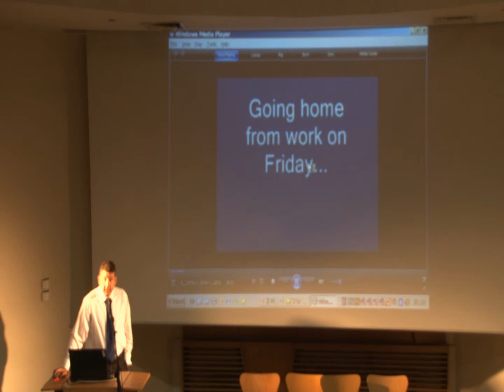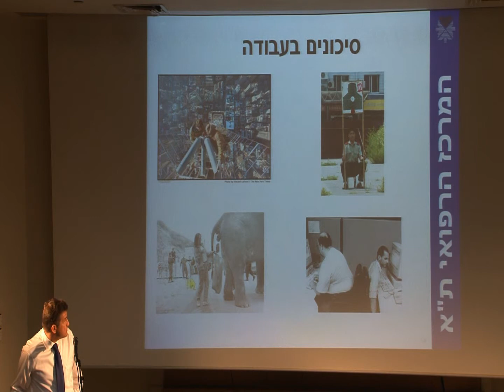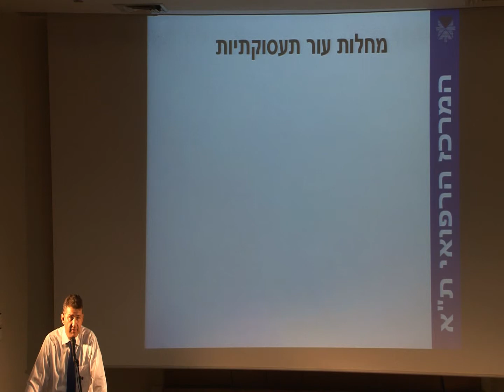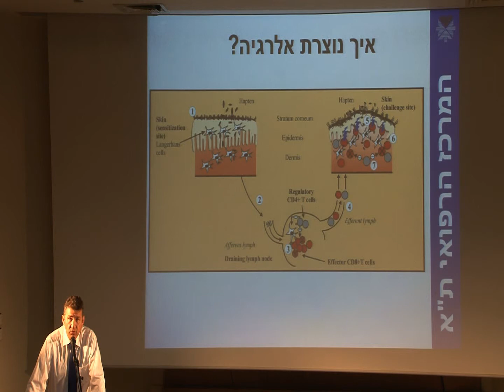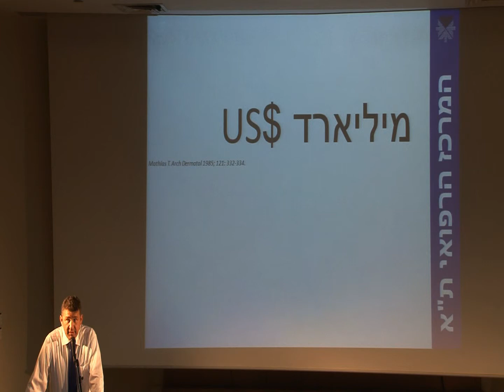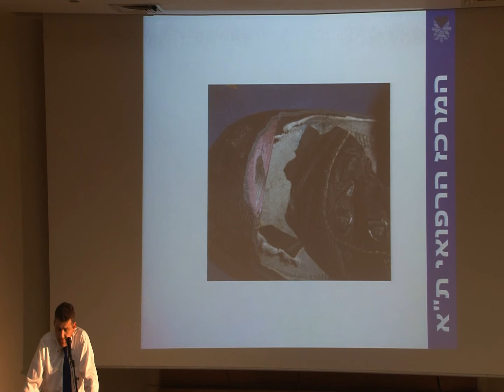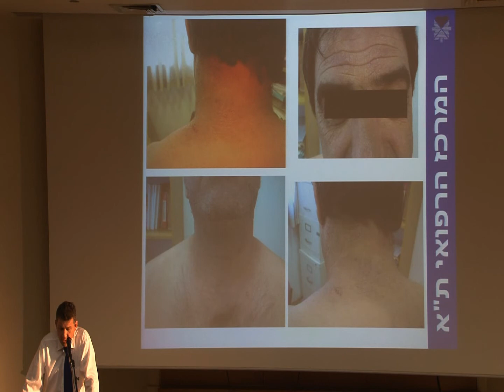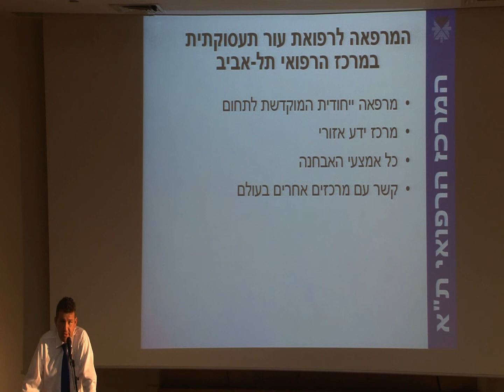על מחלות עור וחשיפה לסביבות עבודה שונות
הרצאתו של ד"ר דני סלודובניק, אחראי המרפאה לאלרגיה של העור ורפואת עור תעסוקתית, על מחלות עור המתפתחות כתוצאה מחשיפה לסביבות עבודה שונות. ההרצאה נערכה במסגרת ערב בריאות "שופכים אור על העור" שהתקיים במרכז הרפואי תל-אביב במאי 2012.